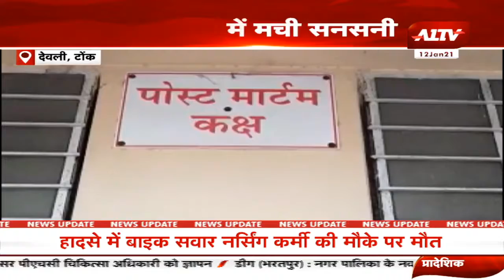गांव की दुनिया में देखिए प्रदेश की हर छोटी-बड़ी खबर || Rajasthan Hindi Samachar || Latest News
A1TV  | Rajasthan News | Hindi News